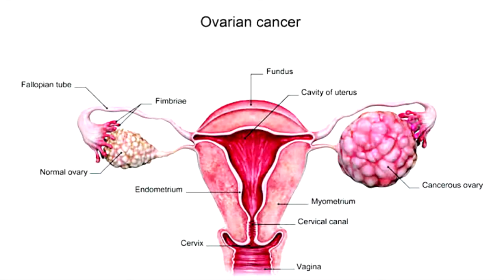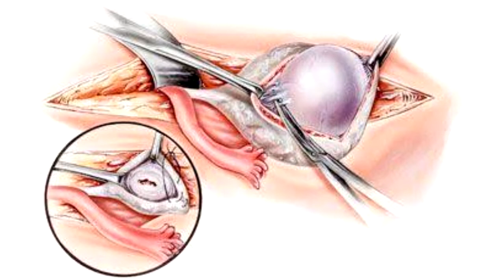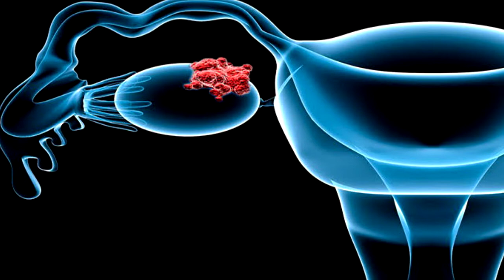Patofisiologi Kanker Ovarium